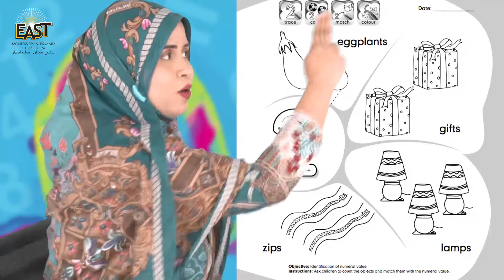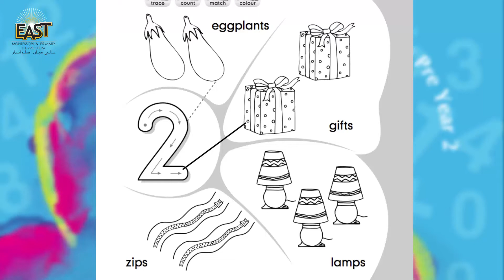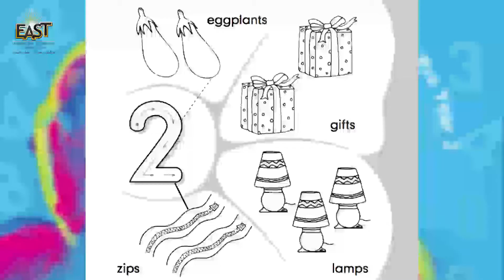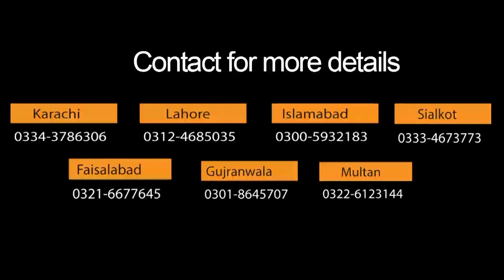Pre Year 2 School Day 060 Math Day 60 Revision